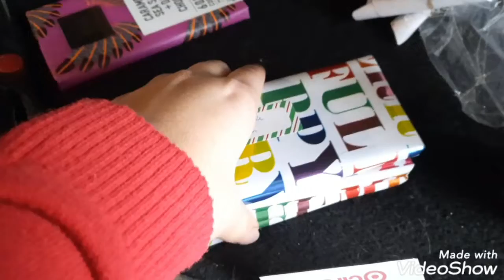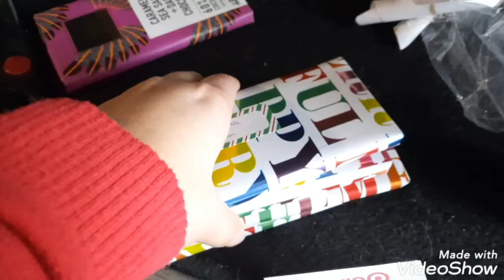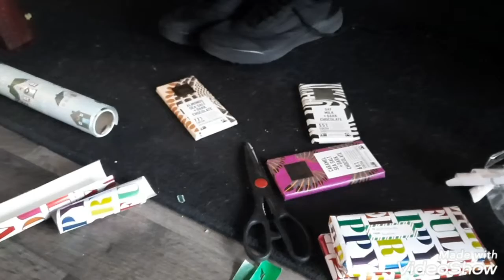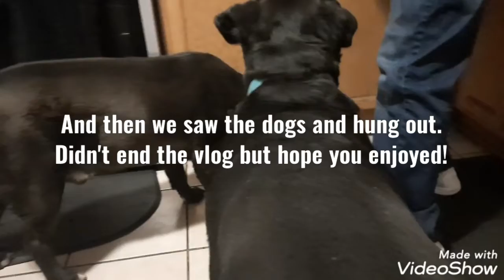12 days of Vlogmas| Day Eleven: Christmas Eve! Last minute gift shopping and gift wrapping!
In this 12 days of Vlogmas vlog its Christmas eve! We go last minute gift shopping and gift wrap! Enjoy!